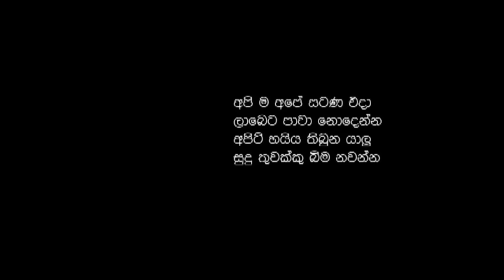1818 Kanda Udarata (කන්ද උඩරට ශුද්ධ භූමියේ) | Saman Lenin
පර සිරිත් ගත් අයට සැළකිලි
හෙළ සිරිත් පල්ලට ගියා
එක්ව අත්සන් තබපු අයටත්
විපත්තිය තේරුම් ගියා

සුදු කිරීටය කරපු කෙණහිළි
කම් වලට හිත දැඩි වුණා
කන්ද පාමුල ඊට එරෙහිව
නැගුණු උණුසුම වැඩි වුණා

වෙල්ලස්ස බිංතැන්න තැන තැන
වීර දරු කැළ රැස් වුණා
නැගුණු රණ බෙර  නාද නූ සිහ
ධජය සුළඟේ ලෙළ වුණා

බූටෑවේ රටේ රාළ
කිවුලෙ ගෙදර මොහොට්ටාල
හිමි ඉහගම රතනපාල
පෙරමුණ ගත්තයි උදාර

වෙල්ලස්සෙන් නැගුණු ගින්න
සැණෙකින් මැඩපවත්වන්න
සුද්ද එවපු කැප්පිටිපොල
නිලමෙ හැරුණෙ රට රකින්න

කැලේ කොලේ ජල දුරගෙන්
මරු හීසර වැහි වැස්සා
ලොව හොල්ලපු සුදු සේනා
වෙල්ලස්සෙ දි පසු බැස්සා

ගහට විපත ගහම වේය
සටනෙ රහස් පිට දුන්නා
එක්නැලිගොඩ, මොල්ලිගොඩලා
සුද්දට යළි පණ දුන්නා

සියලු පිරිමි හරක බාන
දුටු දුටු තැන වෙඩි තිබ්බා
කෙත්වතු ටික අටු කොටු ටික
උන් ඇවිදින් ගිණි තිබ්බා

අපිම අපේ සටන එදා
ලාබෙට පාවා නොදෙන්න
අපිට හයිය තිබුන යාලු
සුදු තුවක්කු බිම නවන්න

ගියපු නුවණ ආයෙත් බෑ
ඇතුන් ලවා වත් අදින්න
අතීතයම ගුරුවරයෙකි
හොඳ පාඩම් ඉගෙන ගන්න

ගී පද : ගයා රම්‍ය අල්විස්
සංනාද හා ගැයුම : සමන් ලෙනින්

Lyrics - Gaya Ramya Alvis
Artyist - Saman Lenin